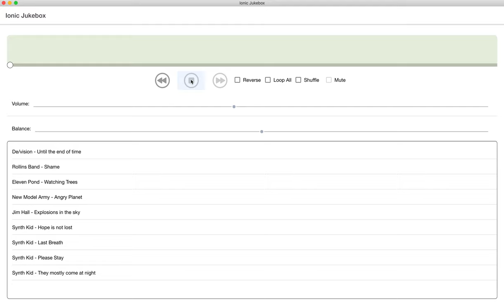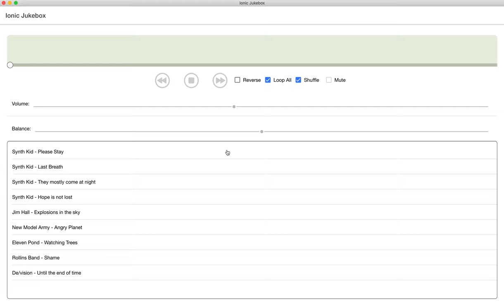Ionic jukebox demo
Building a desktop jukebox with Ionic, Angular, TypeScript, Electron & the HTML5 Web Audio API.